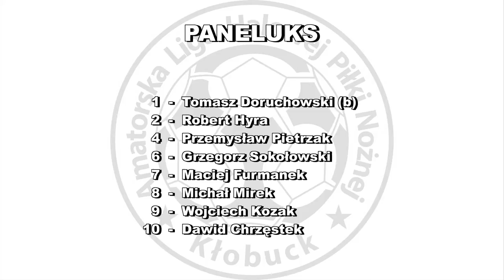ALHPN 2016/17 ROMTRANS - PANELUKS